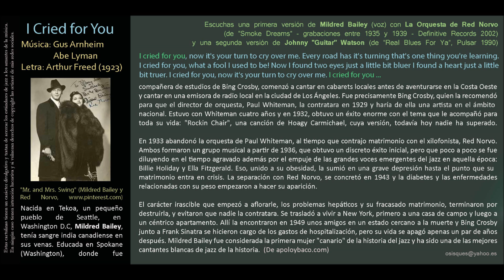I Cried for You (Arnheim / Lyman / Freed) - Mildred Bailey con la Orquesta de Red Norvo